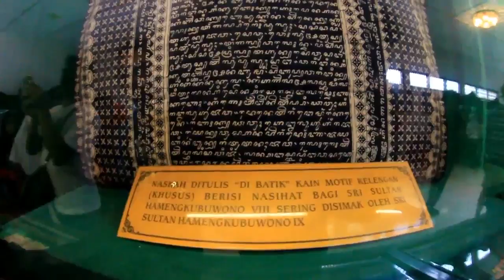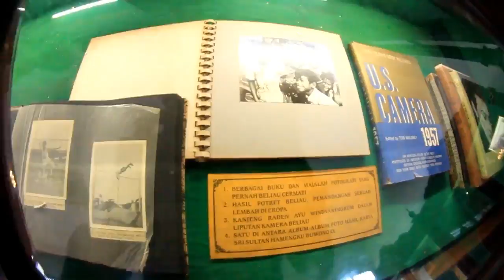Yogyakarta's Communication Culture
Arthuriano Joseanto
LE51

Binus University
This video has been made for Intercultural Communication subjects
Lecturer : Arsiyanti Lestari, S.Sos.,